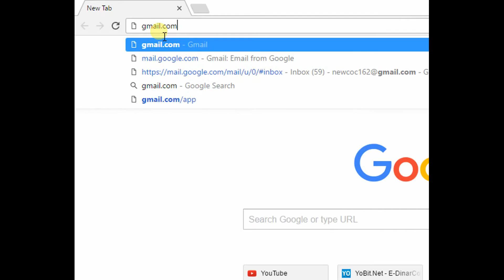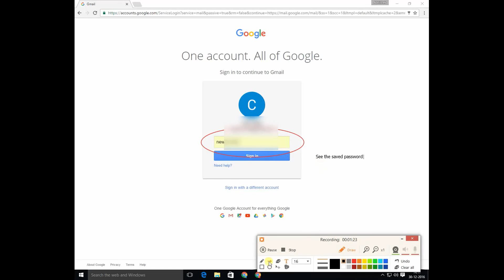How To See The Forgotted Saved Password In PC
This Video Shows That How To See The Forgotted Saved Password In PC